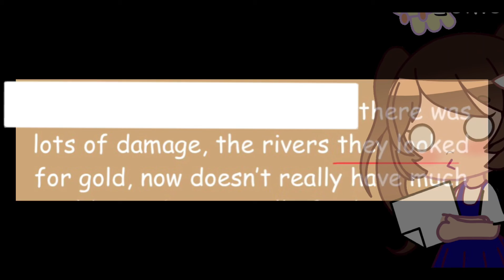This ever happen to you?